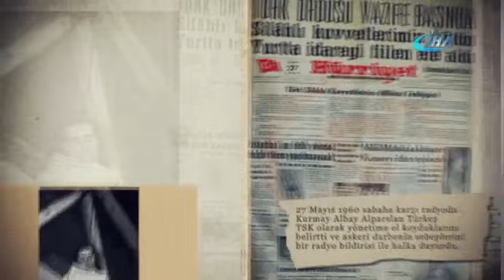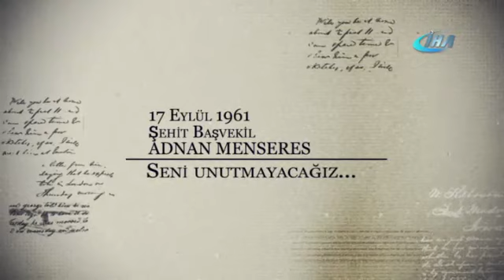Başbakanlıktan İdam Sehpasına: Ölümünün 56.Yıl Dönümünde Adnan Menderes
Türk siyasi tarihinin en önemli figürlerinden Adnan Menderes'in idamının üzerinden tam 55 yıl geçti.

İşte arkasındaki milyonlarca seçmenle bir siyasi ekol oluşturan Menderes'in Başbakanlıktan geçen, idam sehpasında son bulan öyküsü.